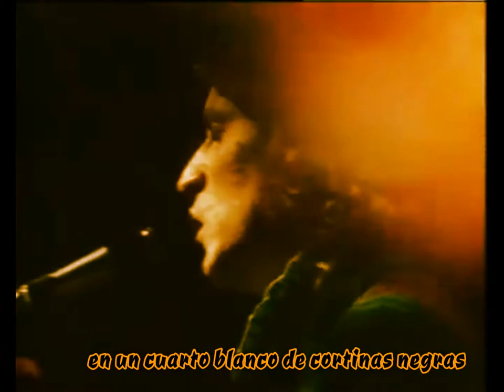CREAM - White Room - Subtítulos Español HD HQ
Simplemente CREAM